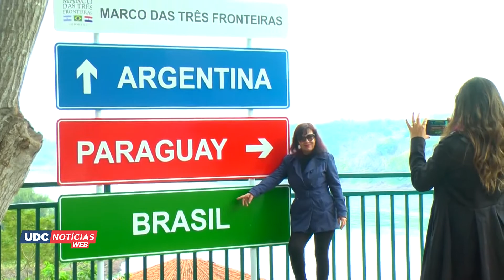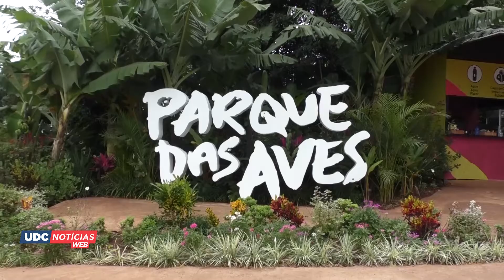AS RIQUEZAS DE FOZ DO IGUAÇU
Para começar esse nosso primeiro UDC Notícias WEB nada melhor que mostrar a força de Foz do Iguaçu, da cidade, dos pontos turísticos que atraem milhares de turistas todo o ano. Uma fronteira, que se une a dois países.